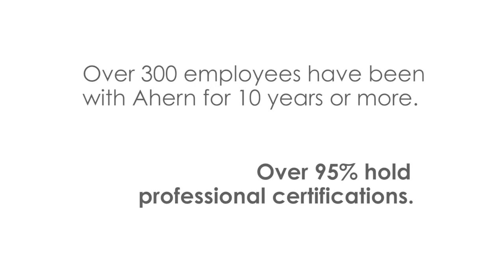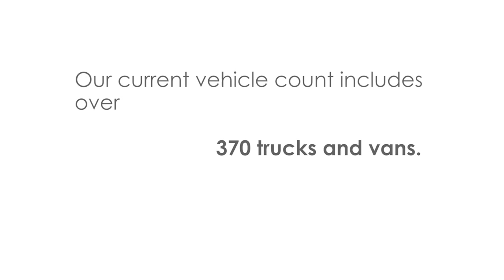Reducing your Risk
By focusing and delivering on what our clients value - a knowledgeable team, schedule adherence, and meeting budgets - we reduce our clients' risk for construction, fabrication, and service work.
J F Ahern Co (Plumbing, HVAC, Water/Wastewater, Industrial Process Piping, Mechanical Service, Energy Solutions)